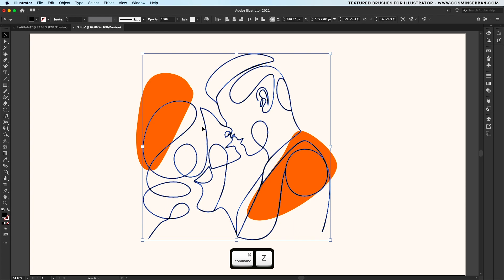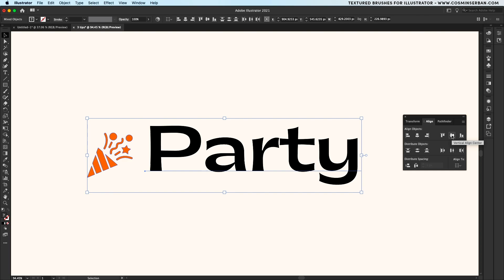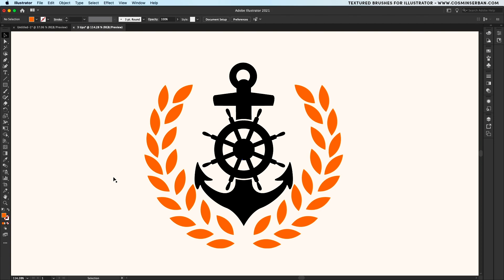3 Illustrator TIPS to Improve Your Workflow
Meet 3 new creative people each month. Share your work, get inspired, and expand your creative network.

and learn how to create flat vector characters from scratch.

GET MY BRUSHES BUNDLE: 23 Grain and Noise Brushes + 16 Vector Textures for Illustrator and Photoshop

Learn the newest Illustrator tips and tricks that will help you create vectors faster.

If you follow this Illustrator tutorial you'll learn how to unlock layers faster, align vectors with text and use the reflect tool in a new way.